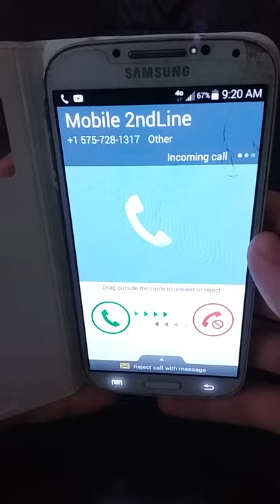Samsung Galaxy S4 S-View Flip Cover incoming call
Just got a brand new S-View Flip Cover for this device. Enjoy!!